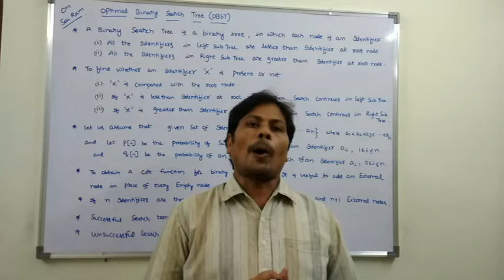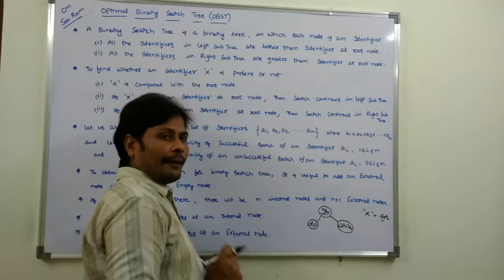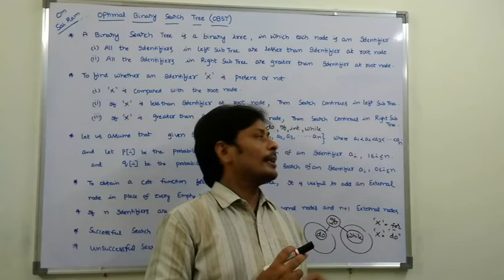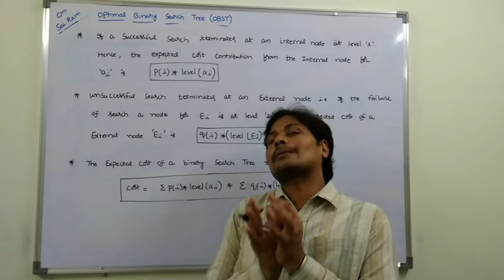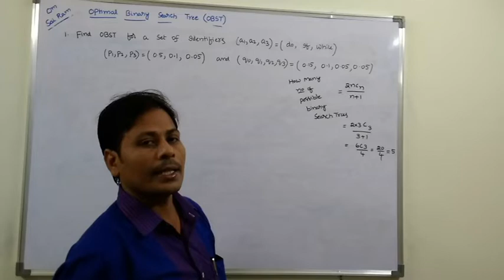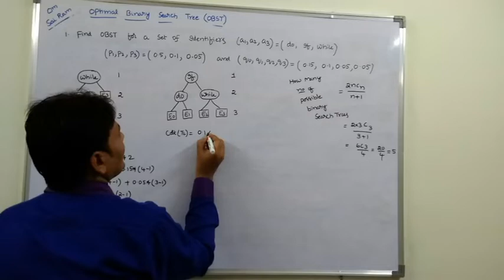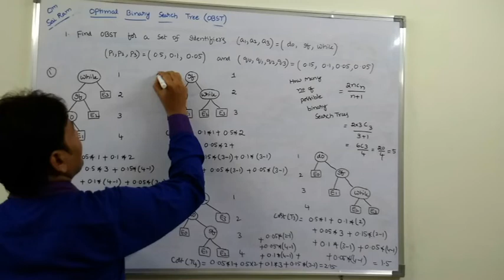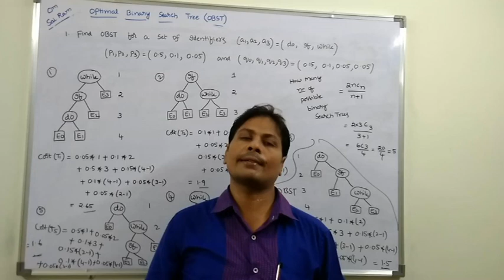INTRODUCTION TO OPTIMAL BINARY SEARCH TREE || OPTIMAL BINARY SEARCH TREE IN DYNAMIC PROGRAMMING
This video contains introduction to Optimal Binary Search Tree and also find out optimal binary search tree with out using formula.
INTRODUCTION TO OPTIMAL BINARY SEARCH TREE
OPTIMAL BINARY SEARCH TREE
OPTIMAL BINARY SEARCH TREE IN DYNAMIC PROGRAMMING